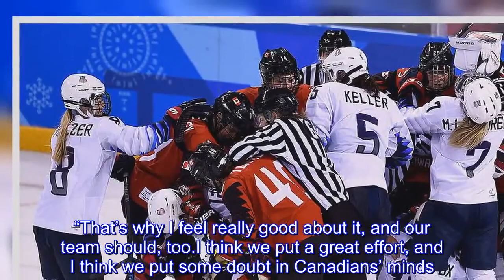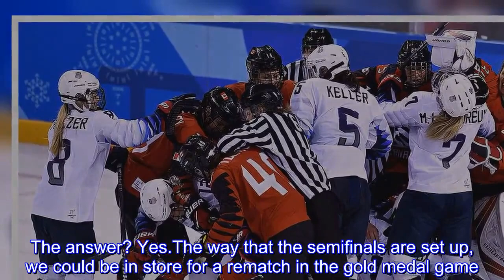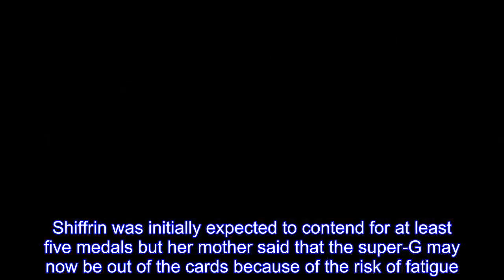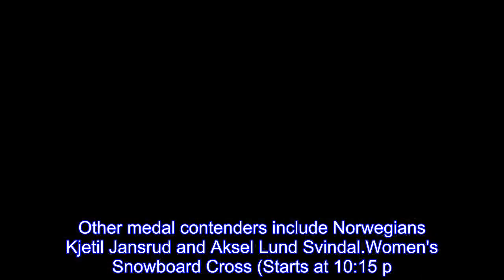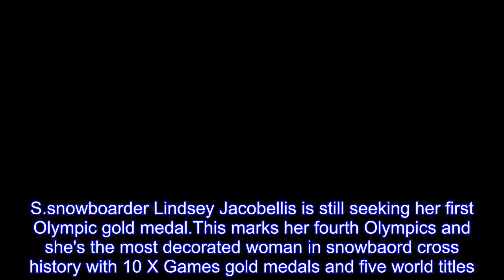Daily Winter Olympics Digest: What to watch on Feb. 15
The United States and Canada showdown on ice lived up to the hype on Wednesday night with a 2–1 victory for the neighbors from the north.The U.S.outshot Canada 45–23, but failed to capitalize on a late power play that could have tied the game.“(We win that game) eight times out of 10,” U.S.forward Amanda Kessel told reporters after the game.“That’s why I feel really good about it, and our team should, too.I think we put a great effort, and I think we put some doubt in Canadians’ minds."These are the only two countries to ever win women's hockey gold at the Olympics and so the question on most people's minds after the game was whether we'll get to see these two teams square off again.The answer? Yes.The way that the semifinals are set up, we could be in store for a rematch in the gold medal game.The U.S.and Canada locked up two spots into the semifinals and will skip the quarterfinals.The winner of the Olympic Athletes from Russia vs.Switzerland will face Canada.The United States will have an appointment with the winner of Finland vs.Sweden.Here's a rundown of biggest stories from the past 24 hours: • After trailing by 0.20 seconds from her first run, Mikaela Shiffrin came back to win the women's giant slalom.It marked her long-awaited PyeongChang debut after winds continually delayed competition.Shiffrin was initially expected to contend for at least five medals but her mother said that the super-G may now be out of the cards because of the risk of fatigue.• Aksel Lund Svindal of Norway won gold in the men's downhill, which made him the oldest Olympic gold medalist in alpine skiing.He narrowly beat his compatriot Kjetil Jansrud by .12 seconds.• German pair Aljona Savchenko and Bruno Massot took gold in pairs figure skating after making the jump from fourth to first.It marked Germany's first gold in the pairs since 1952.• Pierre Vaultier defended his gold medal in the men's snowboard cross.The U.S.snowboarding medal streak took a break after Nick Baumgartner and Mick Dierdorff reached the final but did not make the podium.Must Watch Events Men's figure skating (Starts at 8 p.m.ET) Nathan Chen is must-watch.The 18-year-old seeks his first Olympic gold medal in the men's short program after falling while attempting a triple axel during the team figure skating event.Chen's biggest challenger will be reigning Olympic champion Yuzuru Hanyu of Japan, but he injured his ankle while practicing a quadruple jump in November.He has not competed since.Chen has beat Hanyu before.Men's alpine skiing (Starts at 9 p.m.ET) Austria’s Marcel Hirscher is fresh off his gold medal in the Alpine combined event on Tuesday and is expected to compete in the super-G.Other medal contenders include Norwegians Kjetil Jansrud and Aksel Lund Svindal.Women's Snowboard Cross (Starts at 10:15 p.m.ET) USA's Lindsey Jacobellis looks to put her disappointment from past Olympics behind her and win the Olympic gold medal that has eluded her for years.Men's Hockey (Starts at 10:10 p.m.ET